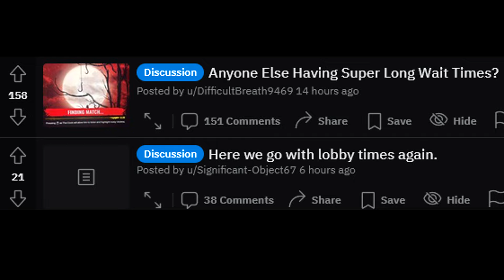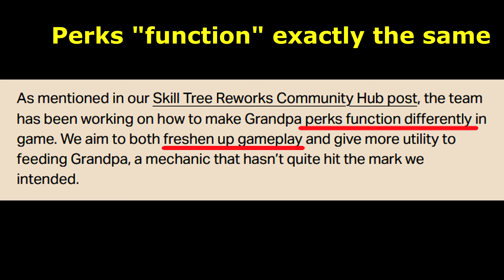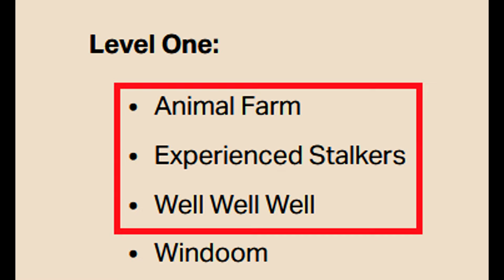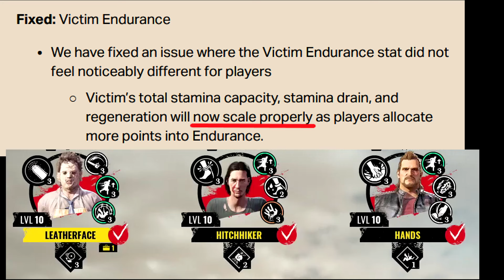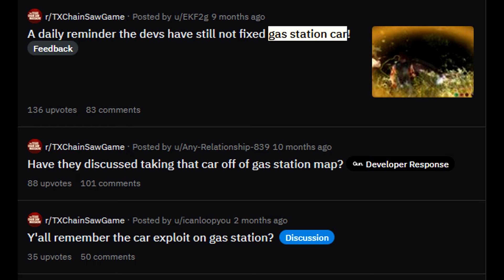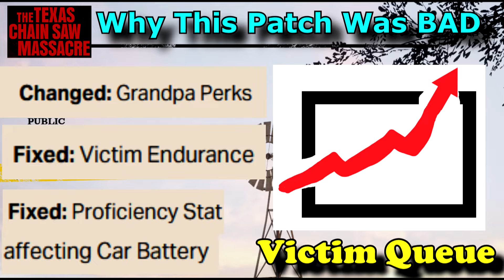The Worst Balance Patch? Victim Queue Times SKYROCKET | The Texas Chain Saw Massacre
This video covers why the July 16th Update was so bad for the health of the game and explains why people don't want to play Family more than ever before.

"Diskofunque" by Francis Preve
"Hollywood High" by Silent Partner